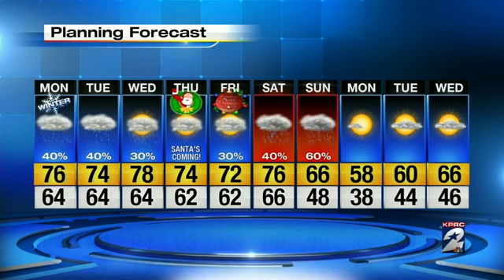70s And Showers For Christmas Week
70s And  Showers For Christmas Week